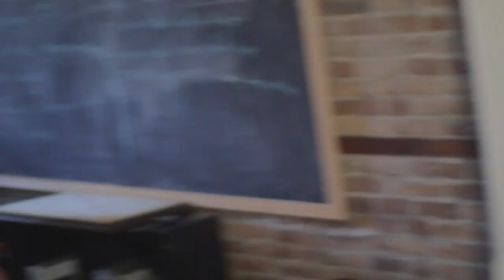Les auditions du Gong Show pour ComediHa!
12 août, 20h, Impérial Bell

Réalisation:
Philippe Le Bourdais

Merci à:
- Josianne Aubuchon
- Isabelle Monette
- Mathieu D'Astous
- Kathy-Ann Giguère
- Loïc Dubois
- François Doyon
- Julien Chidiac
- Guillaume Boldock
- Sam Lemieux